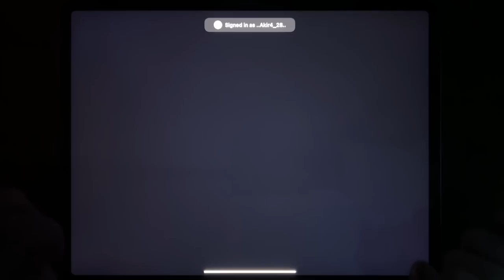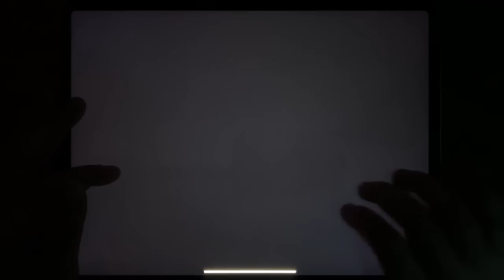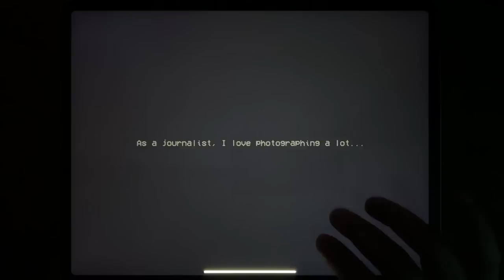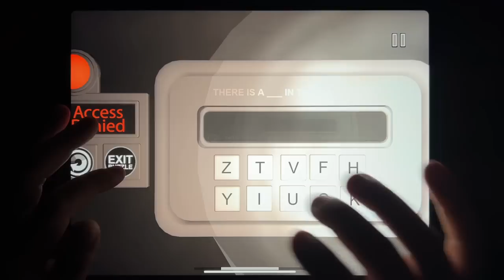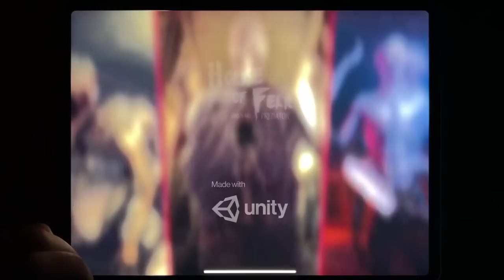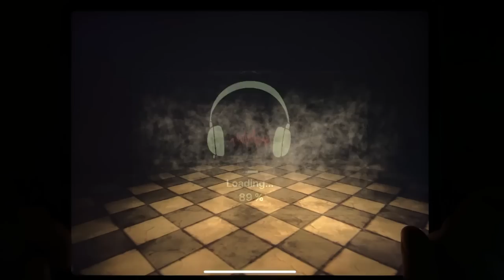Granny Chapter Two, Horror Clown, Forest Monster, Troll Quest Horror, Siren Head Field, Granny....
Granny Chapter Two, Horror Clown, Forest Monster, Troll Quest Horror, Siren Head Field, Granny, Fear: The Spooky Death, House of Fear